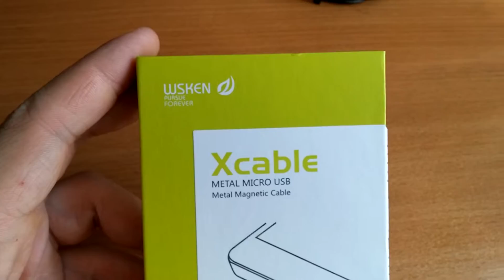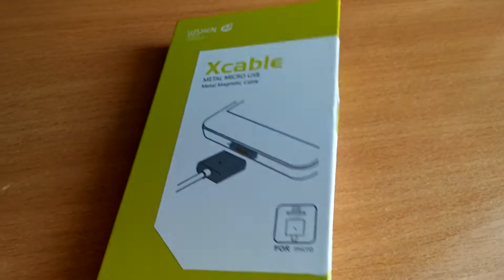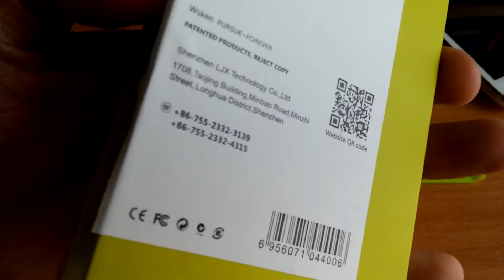WSKEN X-cable магнитный usb кабель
ссылка на wsken